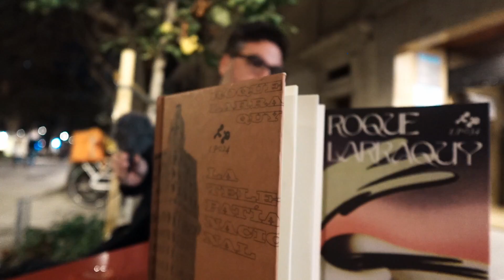El ÉXITO Literario mejor guardado de la Argentina | Roque Larraquy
ROQUE LARRAQUY: EL ÉXITO MEJOR GUARDADO DE ARGENTINA
Roque Larraquy es el único escritor en castellano cuya obra traducida al inglés ha sido seleccionada para el National Book Award for Translated Literature en USA; fue en el año 2018 y por su primera novela: La comemadre (publicada originalmente en 2010 en Argentina, a cargo de la editorial Entropía y con una primera edición en España en 2014 bajo el sello Turner).

En la actualidad la obra de Larraquy se compone de tres novelas que forman un tríptico conceptual: La comemadre (Fulgencio Pimentel, 2022), Informe sobre ectoplasma animal (descatalogado en castellano, Fulgencio Pimentel la publicará en 2024) y La telepatía nacional (Fulgencio Pimentel, 2023) y, como nos comenta en esta entrevista, anda trabajando en una nueva novela que, en principio, se despegará de la influencia narrativa de sus tres anteriores novelas, que conforman una suerte de involuntario tríptico conceptual, y que podría estar lista en cosa de año y medio.

Las novelas de Roque Larraquy se caracterizan por un tono paródico y satírico que toma las pseudociencias de comienzos del siglo XX como dardo aniquilador, presentando personajes amorales y grotescos (en las antípodas de la ideología política del autor). En la estela de las vanguardias lationamericanas, pero con una voz muy propia, Larraquy investiga sobre aquello que hay después de la muerte, sobre la abrasiva influencia del poder político y sobre los dislates de las pseudociencias.